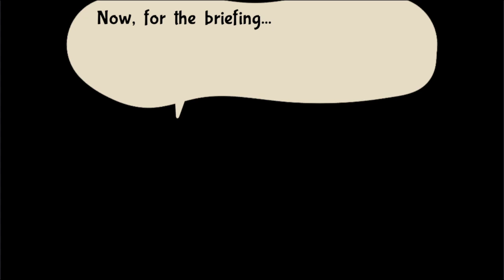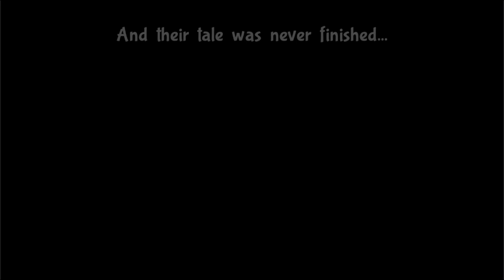Dish Streams - Bug Fables The Everlasting Sapling (Session 16)